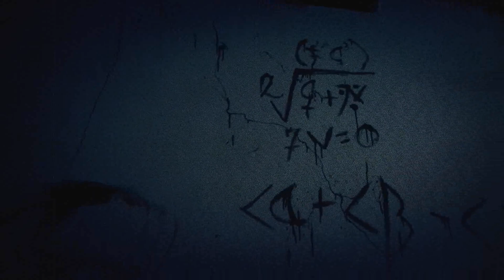Præstøs forbandelse - Slutningen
En kort besked fra J.P Eriksen.